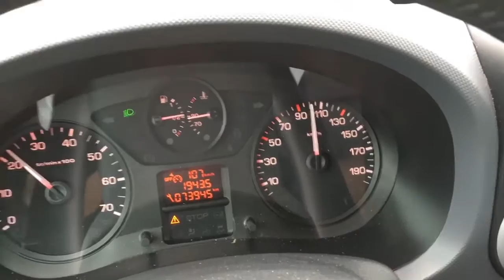PALOMA SIGUE UN COCHE A MAS DE 100 KILOMETROS HORA